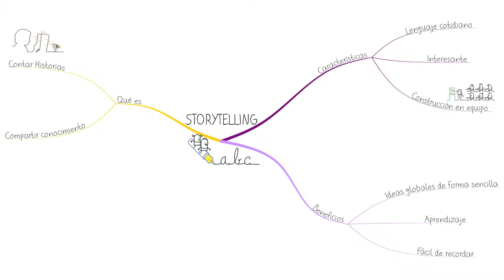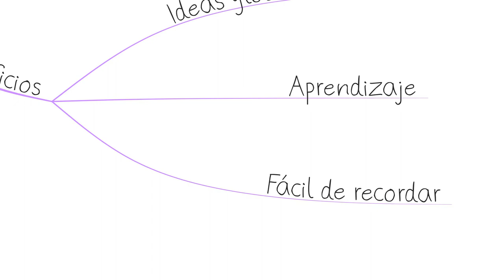Kultura Ondarea - Storytelling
Kultura Ondarea - Tutorial Storytelling